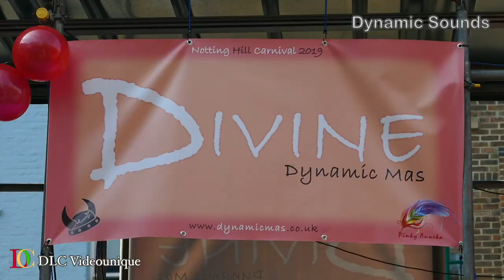Notting Hill Carnival 2019 Dynamic Sounds/Mas PT1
Dynamic Sounds/Mas 30yrs and still going strong